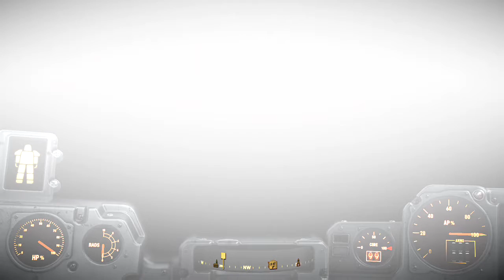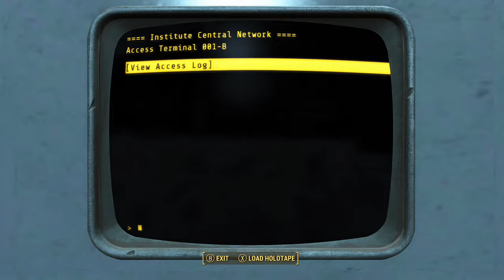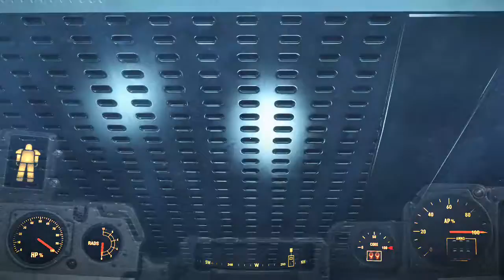Fallout 4 [Modded] Part 1 // Background Noise Extended Gameplay // Tungsten Games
Modded Fallout 4 gameplay captured at Mixer.com/Tungsten